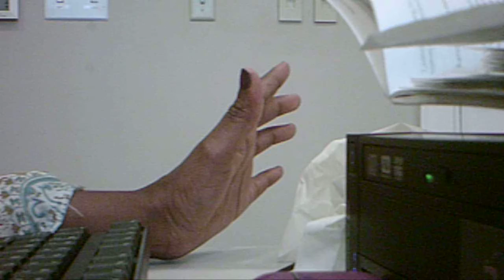Thee Voice on the Computer at the macon Rd Library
In Columbus Ga To help Women that have Stress to over come. Fear